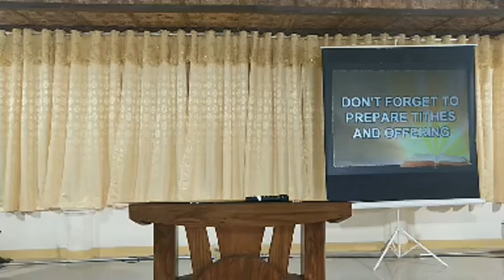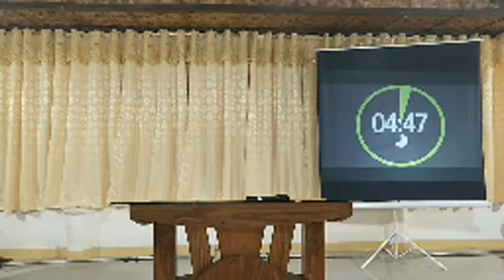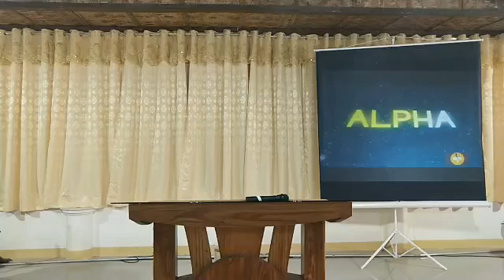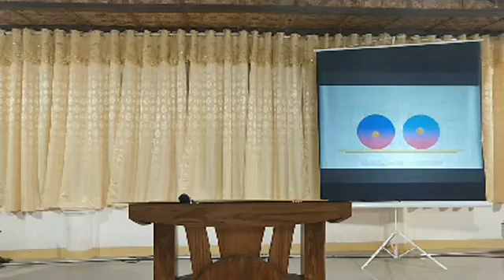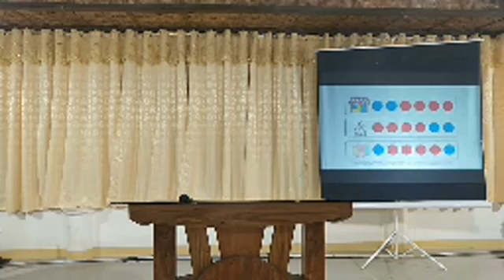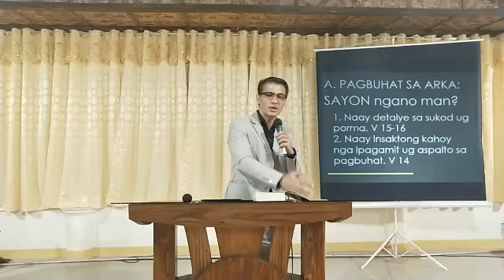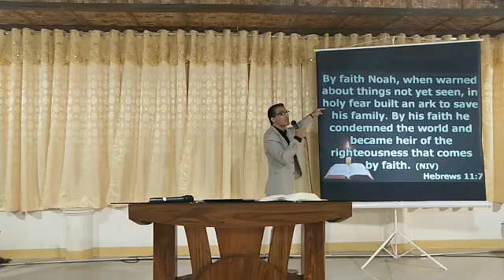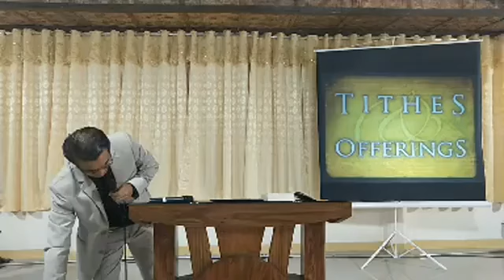THE ESSENTIAL LESSONS BASED ON THE LIFE OF NOAH HOW HE KEEP ON BUILDING UNTIL THE RAIN DROPS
SLSF Sunday Service (May 31, 2020)